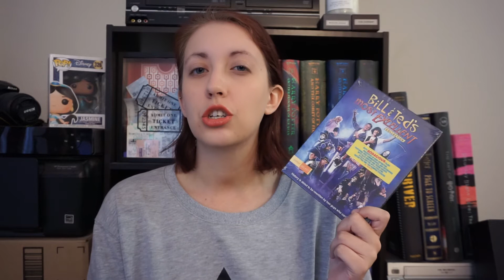BLU-RAY/DVD HAUL - MAY 2018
Time for the May blu-ray/DVD haul!

Freak Show
Black Christmas
Bill & Ted's Most Excellent Collection
The Disaster Artist
Captain America: The First Avenger
Black Panther

Follow me on Stardust: @moviechecklist